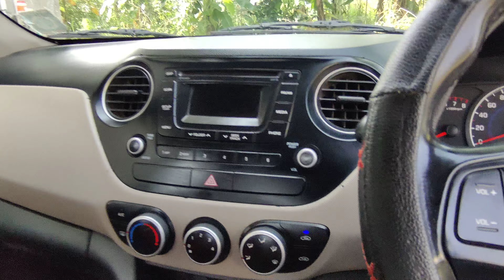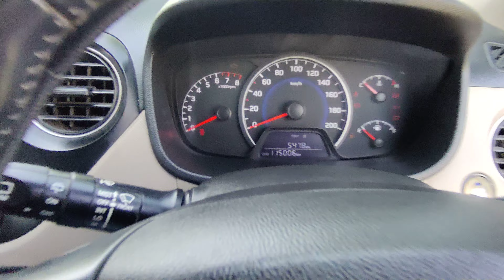GRAND I10 ASTA (O) FOR SALE | CAR BAZAR BARGARH